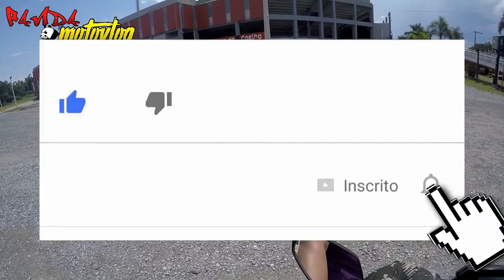CARREATA DE NATAL 🎄🎁 2018 | GUERREIROS DO BEM e LOKO'S DA SUL ‹ PANDA MOTOVLOG ›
CARREATA DE NATAL 2018 AMIGOS DO BEM JOINVILLE + LOKO'S DA SUL

DEIXE AQUELE LIKEZÃO TAMBEM!

📞 CONTATOS
⚠ DESCRIÇÕES DO MEU CANAL
👤  Criador: Rohan Hellmann
📷 Câmera: Go Pro Hero 4 Black
📌 Cidade: Joinville - Santa Catarina
⛔ Gênero: Motovlog
💻 Programa de edição: Wondershare Filmora

Endereço: Rua Atilio Vinotti Nº 752 - Escolinha

Endereço: Rua Santa Catarina / Nº 5718 (5,52 km)

Endereço: Rua Boehmerwalt Nº 2467 - Parque Guarani

Endereço: Rio Tocantins Nº 212 - Araquari